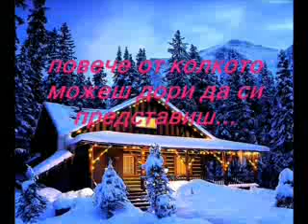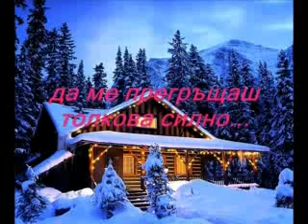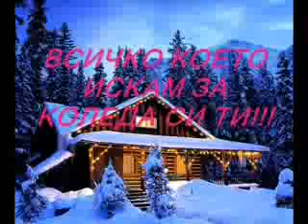ВСИЧКО, ОТ КОЕТО ИМАМ НУЖДА НА КОЛЕДА , СИ ТИ..!.flv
ВСИЧКО, ОТ КОЕТО ИМАМ НУЖДА НА КОЛЕДА , СИ ТИ..!